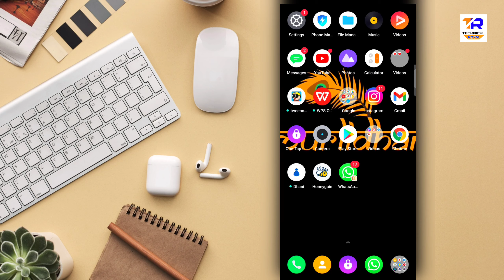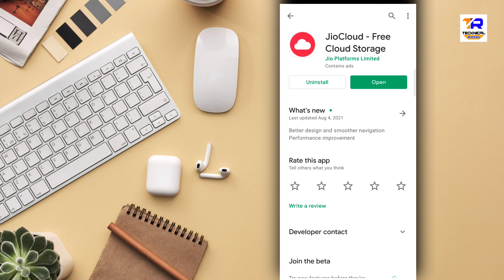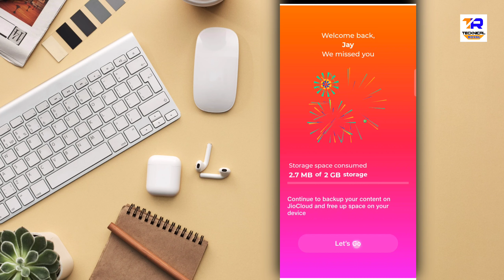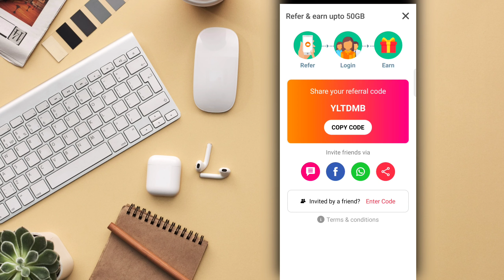Best Two Free Cloud Storege App || Upto 100Gb Cloud Spece Free | आपना Mobile Storege खाली कैसे करे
Jio Cloud link 👇

Hey, JioCloud offers *LIFE-TIME FREE* cloud storage. Try it now, use code *YLTDMB* to help me earn 10GB.

00:00 Intro
00:47 Google One
01:41 Jio Cloud
03:36 More Videos

__________(FOLLOW ME)__________________

Like karo👍
Sher karo💌